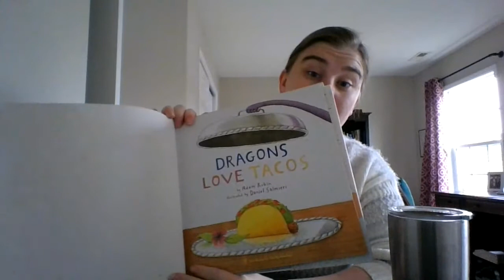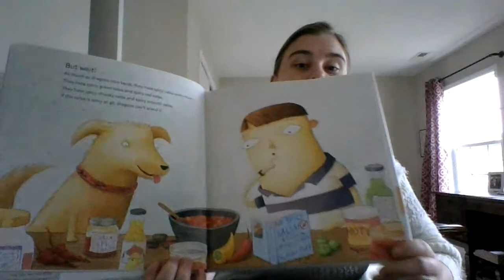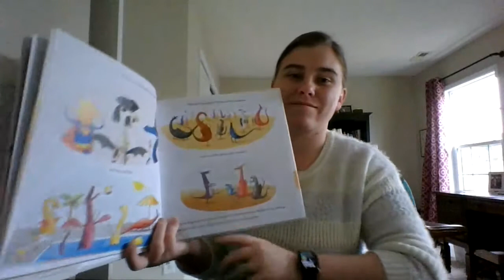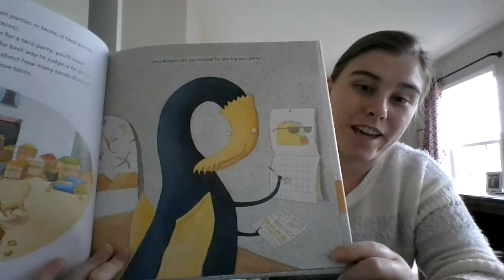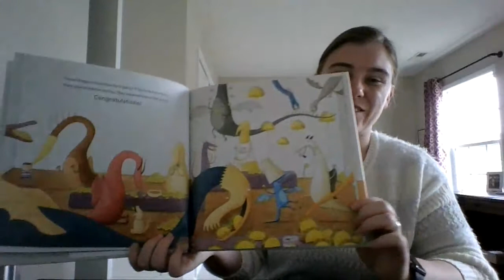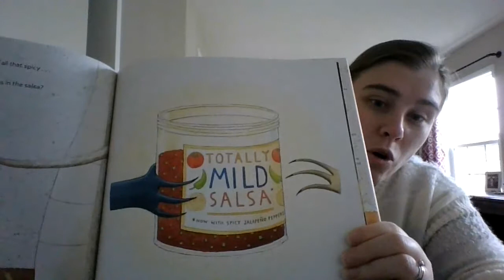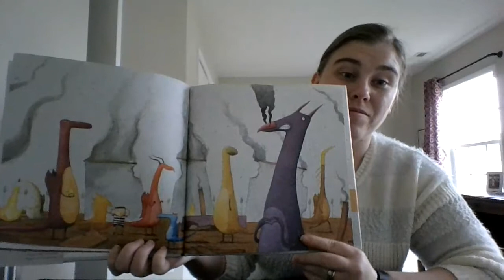Dragons Love Tacos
Hope you enjoy this reading of Dragon's Love Tacos. I will be sending a shout out to different readers everyday!